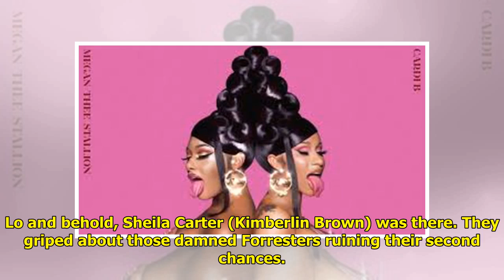B&B Recap: A Dangerous Match Made In Hell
The Bold and the Beautiful rec...